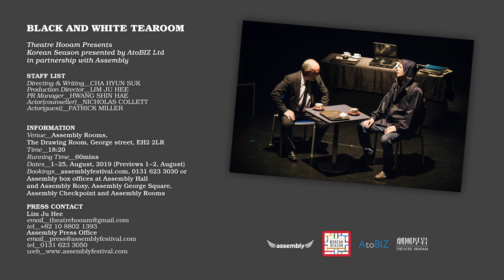BLACK AND WHITE TEAROOM - COUNSELLOR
Theatre Hooam makes a welcome return to the 2019 Edinburgh Festival Fringe with the award-winning 'Black and White Tea Room'.

“…very good and enjoyable … acting was superb and believable”
★★★★★ The Fringe Review

“Fantastic, Black and White Tea Room is deserving of the world stage” ★★★★★ The Outlier Scotland

“Superbly written and acted play, Highly recommended” ★★★★★ The unforgettable line

“carefully constructed script...two actors who commit completely to this tale of pride” ★★★★ British Theatre Guide

Place: Assembly Rooms, The Drawing Room
Dates: 1 - 25 AUG, 2019